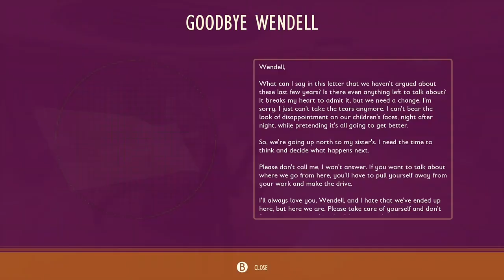Grounded haze lab (guide)